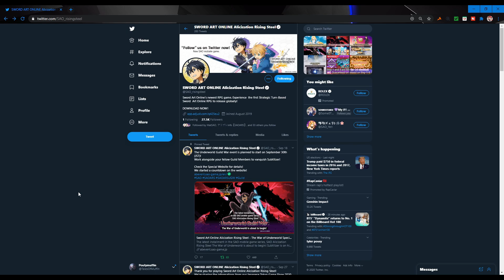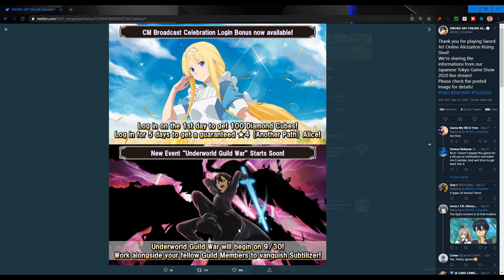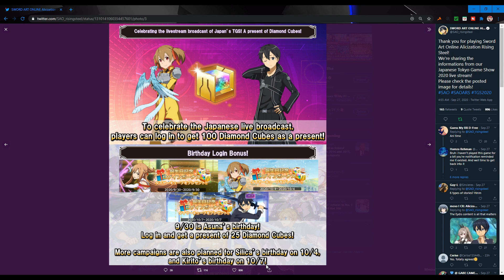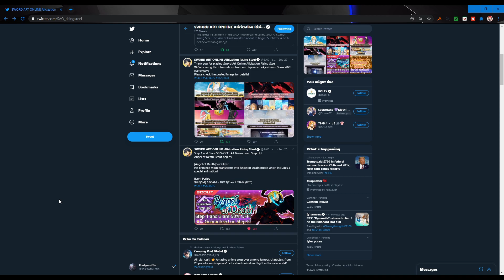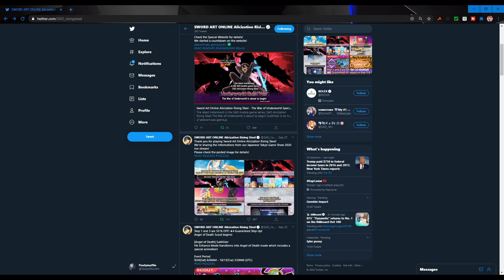SAO Alicization: Rising Steel - 1 Year Anniversary Fast Approaching! SAVE SAVE SAVE!!!